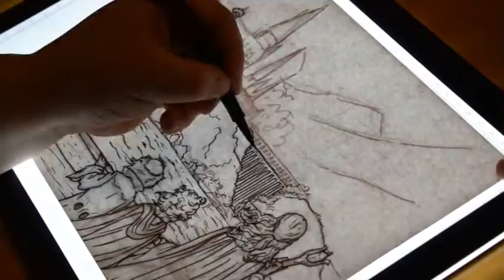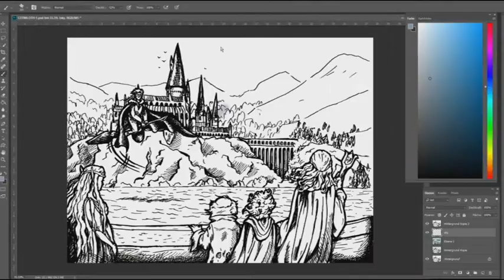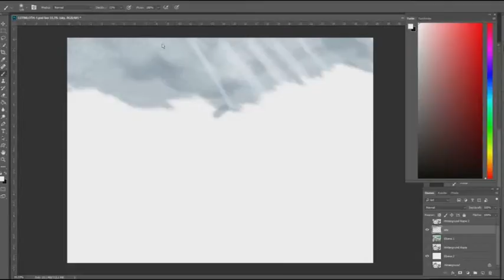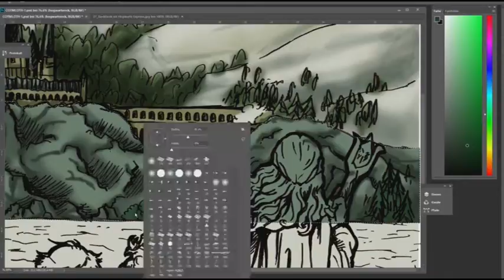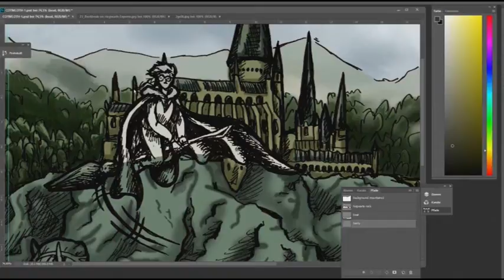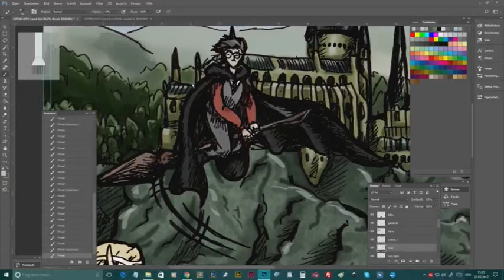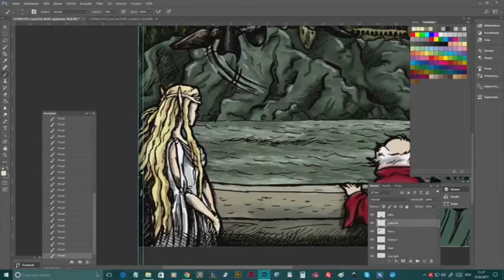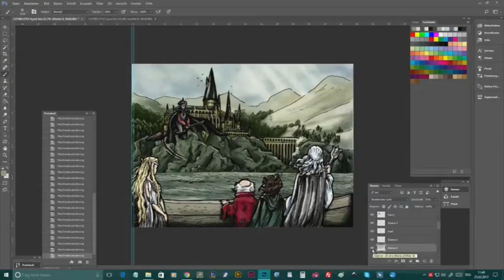CHALLENGE: Lord of the Hogwarts - Harry Potter and Lord of the Rings crossover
This is my Entry for the Drawing Challenge: Lord of the Hogwarts meant to be a crossover between Harry Potter and Lord of the Rings wich was held on the drawwithjazza Channel This is my speeddrawing process of my entry for Draw with Jazza's Challenge of the month: LORD OF THE HOGWARTS.

In my world, the Grey Ship passes the ocean into the west and lands at Hogwarts, where Gandalf, Frodo, Bilbo, Galadriel, Celeborn and Elrond become teachers at Hogwarts.

It is a traditional linework and then I colored it digitally using Adobe Photoshop.

Since 2005 I, Jaana Kern, work as an illustrator, blogger and designer. MY biggest passion are horses. I love to drawing being and patterns from ancient mythologies.

I would be very pleased by any likes or comments if youl iked the video and maybe you would also like to subscribe to my channel, where you will get always new content.

The Music was created by using the Magix Video Deluxe Soundtrack Maker.

Equipment:
DSLR Nikon D3300
Compact Camera Fujifilm SL1000
Mantona Tripod

Paper Mate Flair Feltpen 12 pens

Software:
Adobe Photoshop CC
Magix Video 2015 Deluxe